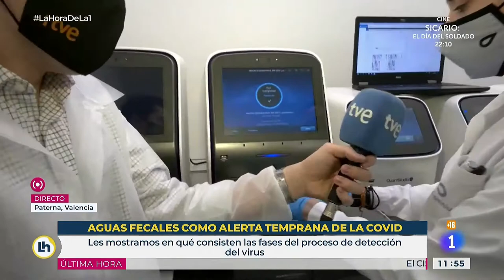TVE muestra cómo se persigue el virus en GoLab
Así perseguimos el virus en GoLab con nuestra herramienta de detección temprana. Estas son las fases de detección, hoy lo contamos de la mano de @tve_tve @LaHoraTVE